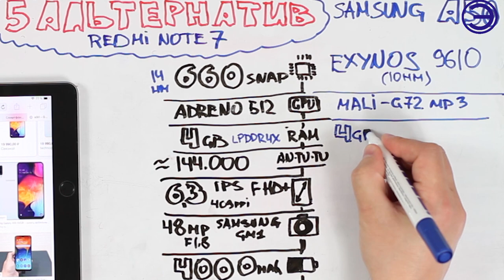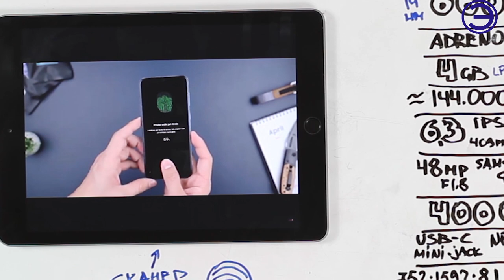ЧТО ВЗЯТЬ ВМЕСТО REDMI NOTE 7 ??? 2ЧАСТЬ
Если вы ищете хорошо сбалансированный смартфон среднего класса, который не разочарует и не ограничит функционалом, то новый Redmi Note 7 является отличным примером такого смартфона. Однако, не одним Redmi жив человек.

Так что же купить вместо Redmi Note 7?

МУЗЫКА